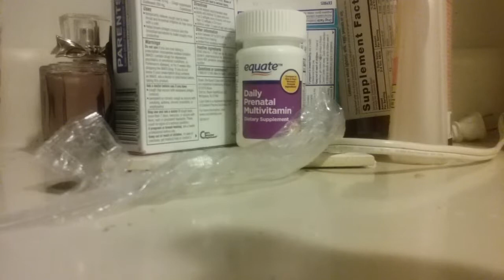Lego Star Wars Order 66 Survivors (Canon)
All Survivors of Order 6 official minifigures & custom, everyone except the grand inquisitor (replaced by former version of himself (Temple Guard) Ashoka Tano, Fixth Brother, & Kirak Infil'a